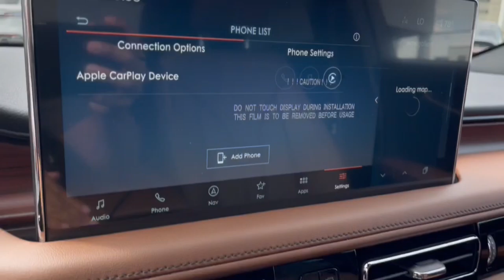2023 Lincoln Nautilus Lancaster, Delaware, Columbus, Powell, Dublin, OH N23502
PRISTINE WHITE 3C New 2023 Lincoln Nautilus Reserve available in Lancaster, Ohio at Bob Boyd Lincoln of Columbus. Servicing the Delaware, Columbus, Powell, Dublin, OH area.

2445 Billingsley Rd.

ENGINE: 2.0L TURBOCHARGED I-4  -inc: auto start-stop technology (STD),Turbocharged,All Wheel Drive,Power Steering,ABS,4-Wheel Disc Brakes,Brake Assist,Brake Actuated Limited Slip Differential,Aluminum Wheels,Tires - Front All-Season,Tires - Front Performance,Tires - Rear All-Season,Tires - Rear Performance,Sun/Moonroof,Generic Sun/Moonroof,Panoramic Roof,Heated Mirrors,Power Mirror(s),Integrated Turn Signal Mirrors,Power Folding Mirrors,Rear Defrost,Privacy Glass,Intermittent Wipers,Variable Speed Intermittent Wipers,Rain Sensing Wipers,Rear Spoiler,Remote Trunk Release,Power Liftgate,Power Door Locks,Automatic Highbeams,Daytime Running Lights,Automatic Headlights,LED Headlights,AM/FM Stereo,Satellite Radio,HD Radio,Requires Subscription,Steering Wheel Audio Controls,MP3 Player,Bluetooth Connection,Telematics,Auxiliary Audio Input,WiFi Hotspot,Smart Device Integration,Requires Subscription,Pass-Through Rear Seat,Heated Rear Seat(s),Rear Bench Seat,Adjustable Steering Wheel,Trip Computer,Power Windows,Leather Steering Wheel,Heated Steering Wheel,Keyless Entry,Power Door Locks,Keyless Start,Keyless Entry,Power Door Locks,Hands-Free Liftgate,Universal Garage Door Opener,Cruise Control,Climate Control,Multi-Zone A/C,A/C,Power Driver Seat,Power Passenger Seat,Leather Seats,Bucket Seats,Heated Front Seat(s),Driver Adjustable Lumbar,Passenger Adjustable Lumbar,Seat Memory,Cooled Front Seat(s),Auto-Dimming Rearview Mirror,Driver Vanity Mirror,Passenger Vanity Mirror,Driver Illuminated Vanity Mirror,Passenger Illuminated Visor Mirror,Floor Mats,Remote Engine Start,Keyless Start,Remote Engine Start,Mirror Memory,Navigation System,Power Windows,Power Door Locks,Trip Computer,Mirror Memory,Security System,Immobilizer,Traction Control,Stability Control,Traction Control,Front Side Air Bag,Rear Parking Aid,Blind Spot Monitor,Lane Departure Warning,Lane Keeping Assist,Lane Departure Warning,Front Collision Mitigation,Driver Monitoring,Cross-Traffic Alert,Tire Pressure Monitor,Driver Air Bag,Passenger Air Bag,Front Head Air Bag,Rear Head Air Bag,Passenger Air Bag Sensor,Knee Air Bag,Driver Restriction Features,Child Safety Locks,Back-Up Camera